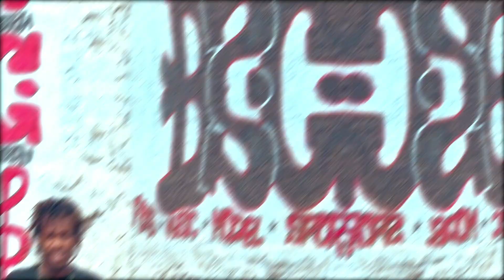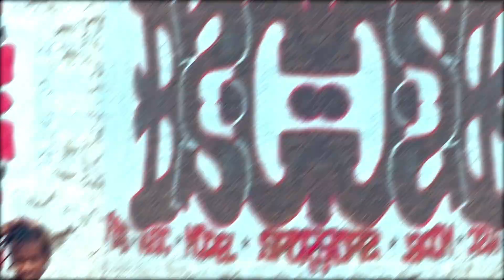Projecto Kwanza Sul Tem Talento ft Dj Dix - A Minha Hora Vai Chegar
Video clipe produzido por Daniel Swagger